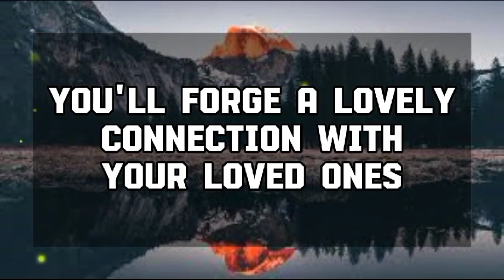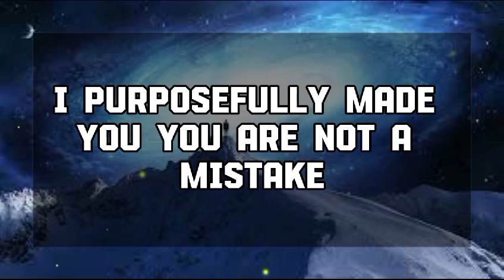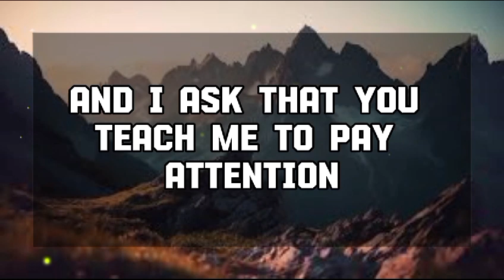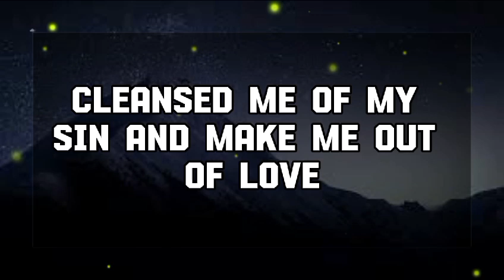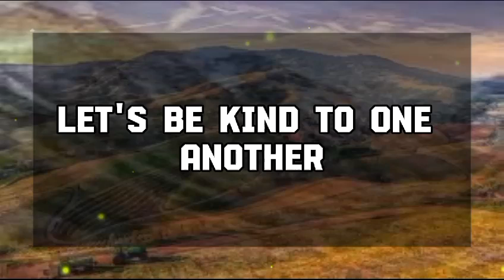God Message Today: This Is Serious This Will Lead You Into... 💌 God message || Universe message